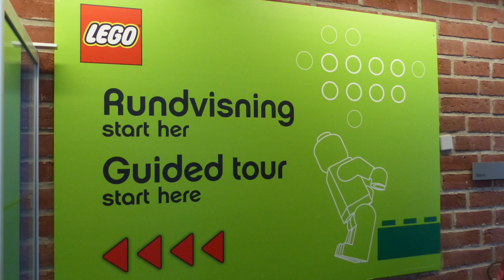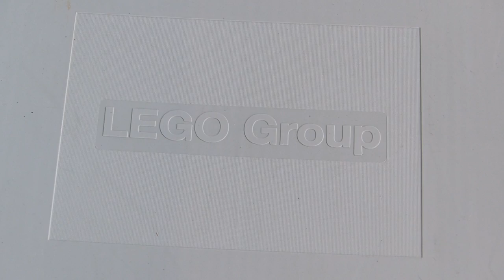LEGO Inside: LEGO Factory Tour 2015 in Kornmarken Billund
LEGO® Factory Kornmarken Billund - Guided Press Tour on 19th June 2015.